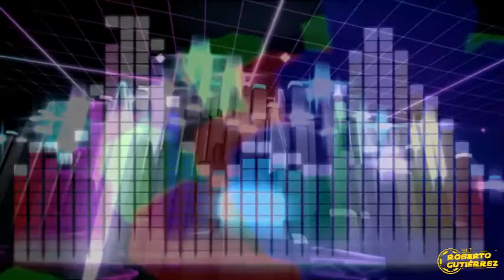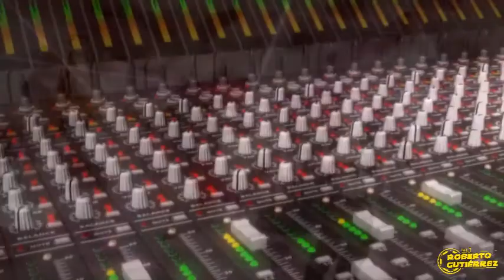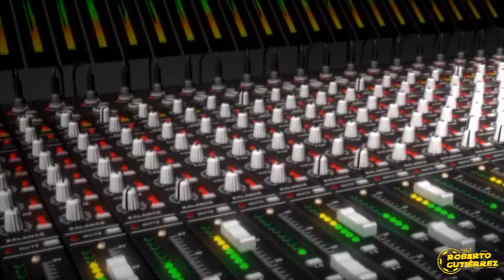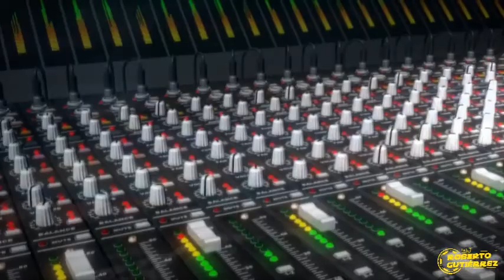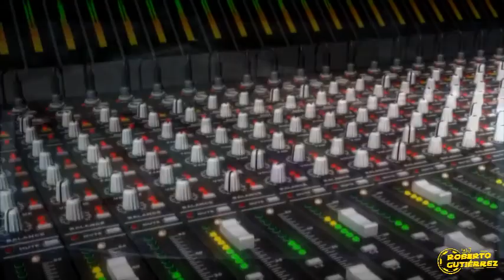Roberto Gutierrez Dj 90s varios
Musika Variada